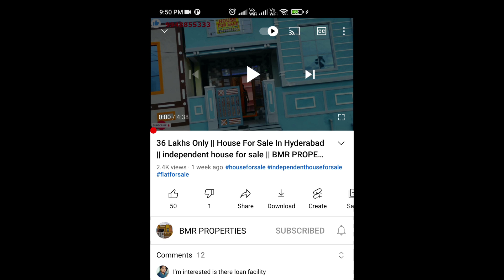111 sq.yds Independent house for sale in Hyderabad|| 25 x 40 Size Dimensions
48 లక్షలు మాత్రమే || Independent house for sale in Hyderabad | Low Price House For Sale in Hyderabad